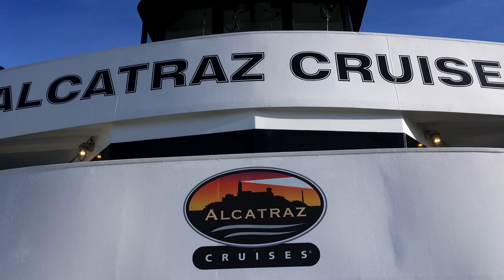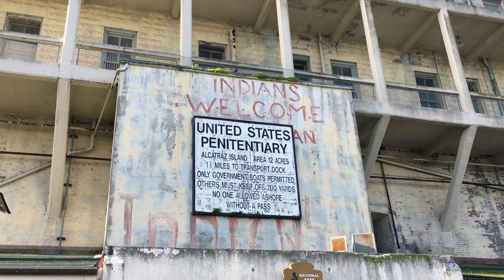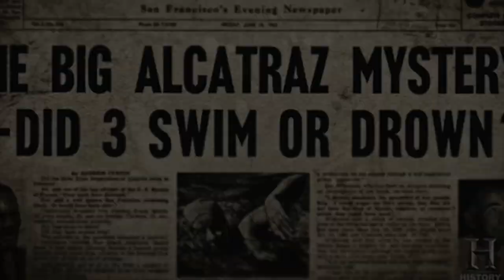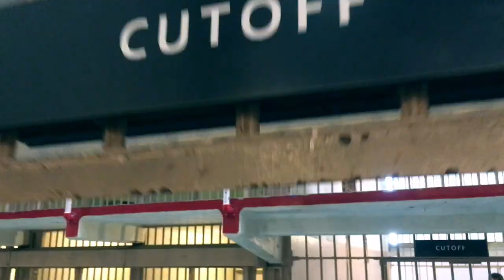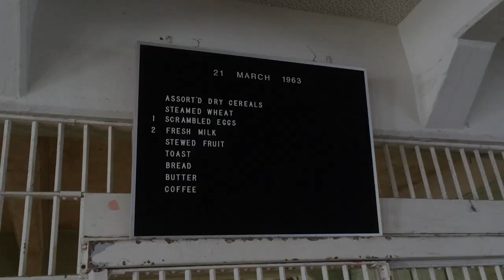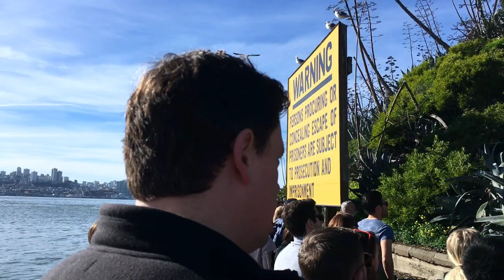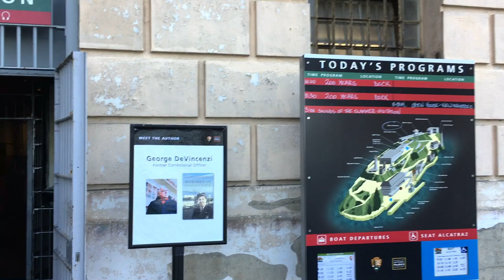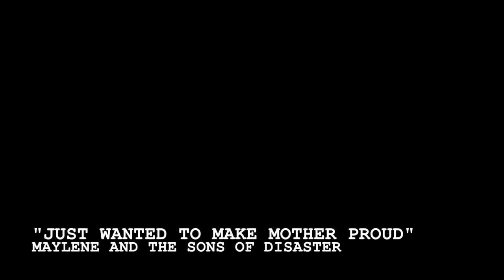ALCATRAZ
This is my journey and documentary of ALCATRAZ ISLAND in 2018. In this documentary I meet a former correctional officer Alcatraz Federal Penitentiary GEORGE DEVICENZI also author of the book MURDERS ON ALCATRAZ. My wife and I were on vacation in San Francisco and we had always wanted to visit ALCATRAZ. We chose Alcatraz Cruises at Pier 33 to get us there. I strongly recommend Alcatraz Cruises. On this exploration of ALCATRAZ ISLAND we explore many areas of the island; such as, the first light tower on the pacific coast, areas of the notorious Frank Morris & Anglin Brothers Escape, Escape from Alcatraz (1979) film locations, the administration building, the warden's office, the guard station, the visitation windows, the jail cells, the recreational yard, morgue, mess hall, the shower room, the mess hall, and more... We discus topics such as the Native American Occupation of Alcatraz Island (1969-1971), The Morris & Anglin Bros. Escape, and the film Escape From Alcatraz (1979). The island was absolutely more beautiful then I had ever imagined. Much Ahead ;)